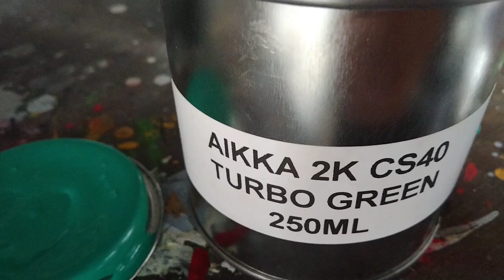Swap Valve Cover,tukar radiator hose I set